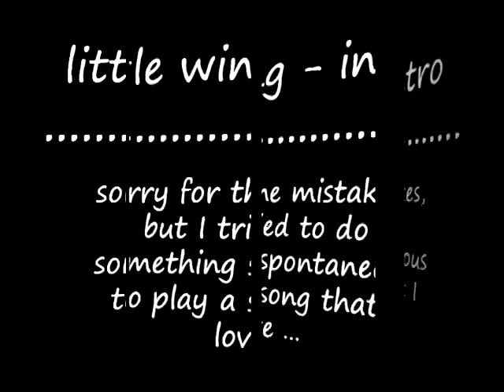Rodolfo Muniz playing a Little.......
Mais um video meu tocando um trecho de uma musica que gosto demais,

Little Wing - Jimi Hendrix.